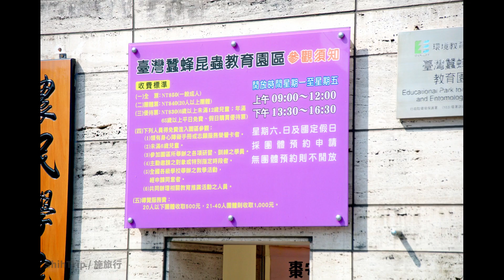第6010篇[苗栗公館]台灣蠶蜂昆蟲教育園區Ｘ台灣施旅行｜Miaoli Gongguan Silkworm Bee Insect Education Park X Taiwan ShihTrip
第6010篇[苗栗公館]台灣蠶蜂昆蟲教育園區Ｘ台灣施旅行｜Miaoli Gongguan Taiwan Silkworm Bee Insect Education Park X Taiwan ShihTrip